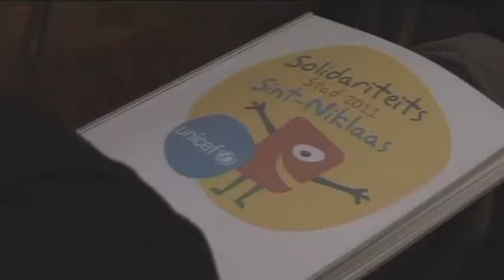Stadstelevisie Sint-Niklaas 2010-11-24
- Sint-Niklaas eerste Unicef Solidariteitsstad in België
- A lovely evening with Das Pop in de stadsschouwburg
- Verkeersweek